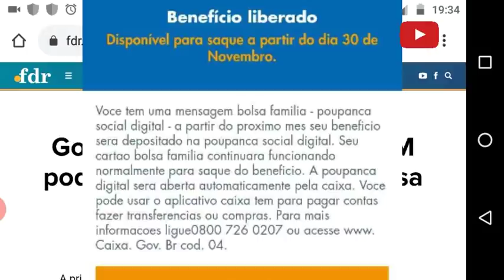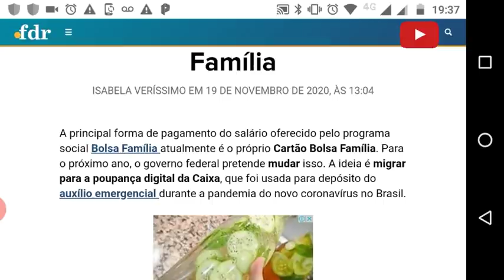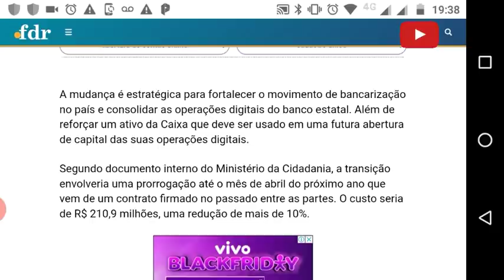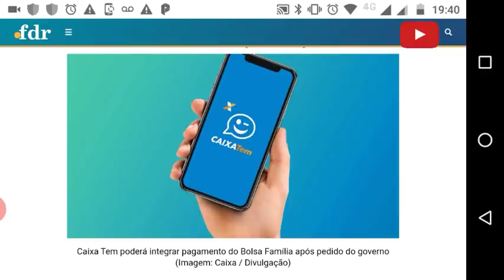Governo já solicitou! MUDANÇAS NO PAGAMENTO do "bolsa família" AUXÍLIO EMERGÊNCIAL EXTENSÃO!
A principal forma de pagamento do salário oferecido pelo programa social Bolsa Família atualmente é o próprio Cartão Bolsa Família. Para o próximo ano, o governo federal pretende mudar isso. A ideia é migrar para a poupança digital da Caixa, que foi usada para depósito do auxílio emergencial durante a pandemia do novo coronavírus no Brasil.